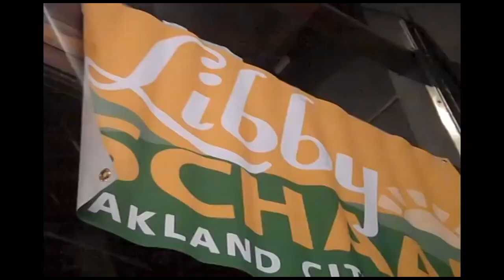Oakland City Council- 2010 election Bloggers and Boosters for Libby Schaaf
Zennie62 - vlog produced by Zennie Abraham Zennie62 Blog - youtube video